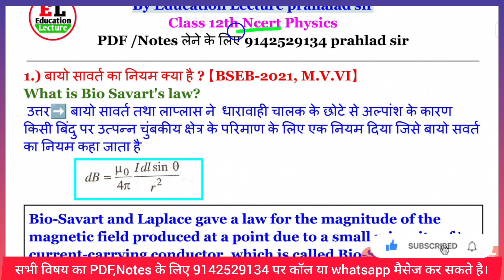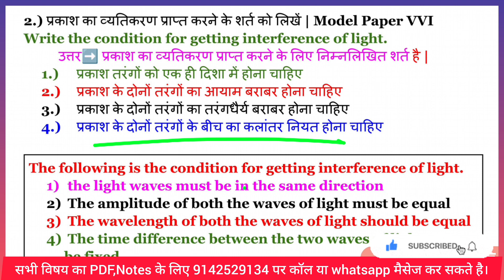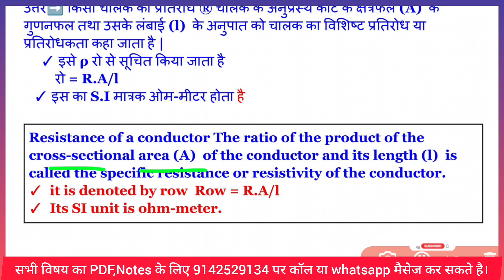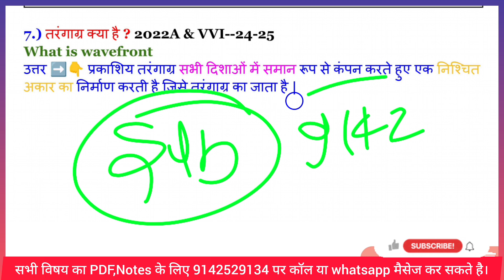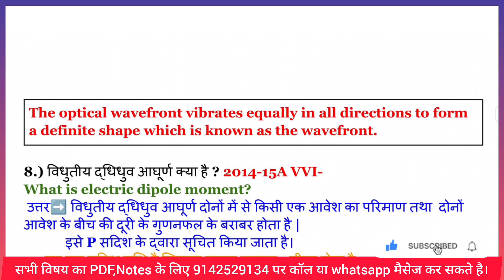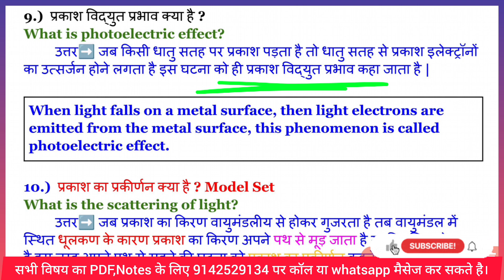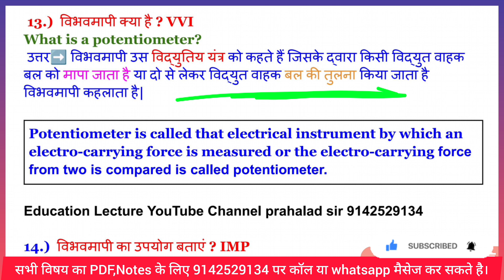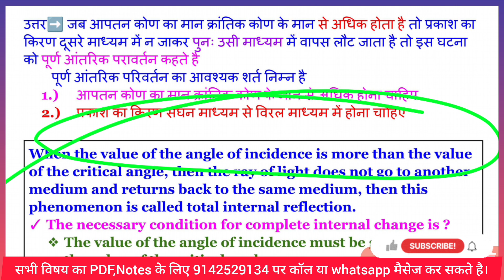12th Physics 20 VVI Short Question Answer 2024 / vvi subjective question answer physical 12th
12th Physics 20 VVI Short Question Answer 2024 / vvi subjective question answer physical 12th